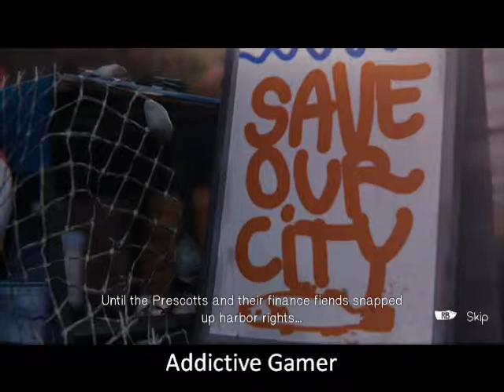Life is Strange - Max talks to a Fisherman outside the Diner (XBOX ONE)